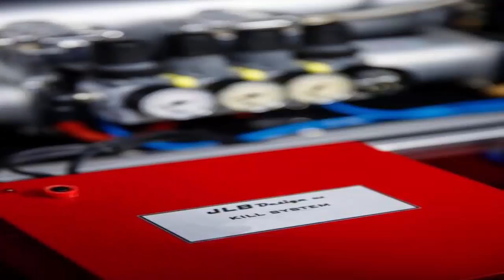2018 Car News drive the Nissan GT-R/C with a PS4 controller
2018 Car News  drive the Nissan GT-R/C with a PS4 controller